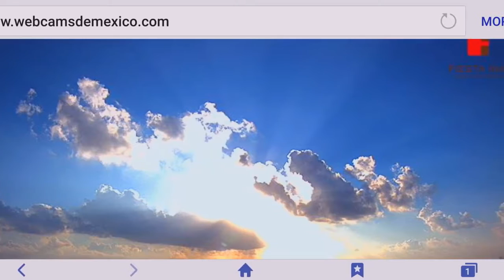Sunblast sunrise 2282017 CME